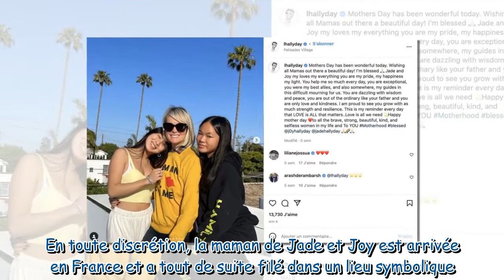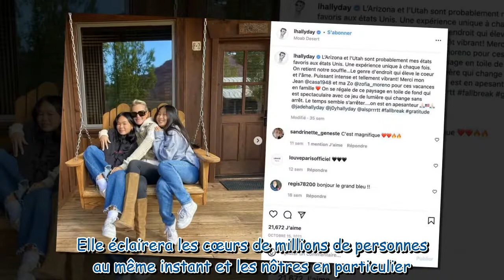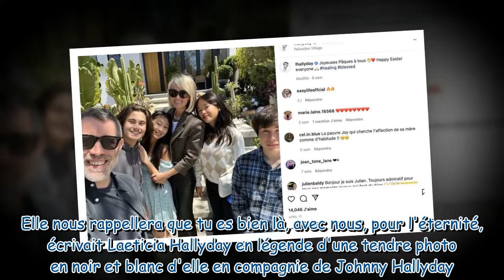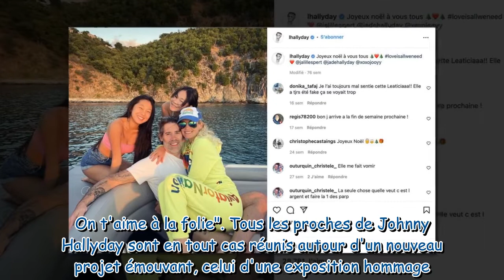Laeticia Hallyday à Paris avec ses filles : look hippie chic pour une sortie passée presque inaperçu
Laeticia Hallyday à Paris avec ses filles : look hippie chic pour une sortie passée presque inaperçue